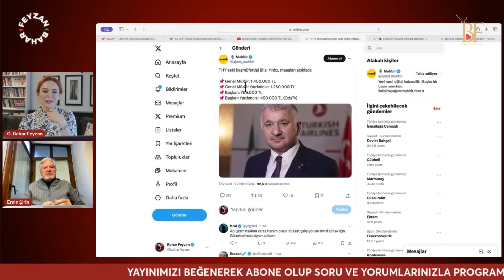EKONOMİ BATARKEN SON 22 YILDA YOLSUZLUKTAN YARGILANAN AK PARTİLİ VAR MI?